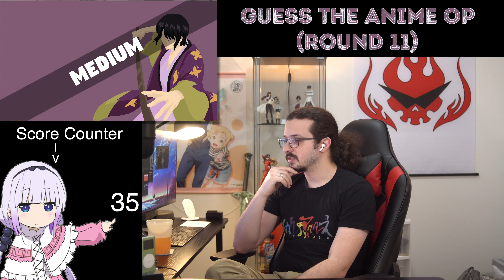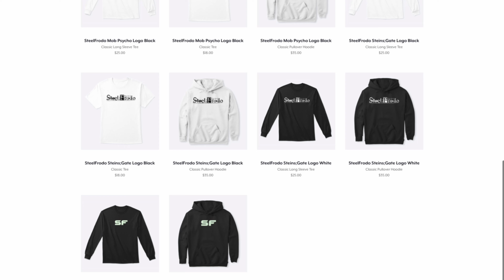Guess the Anime Opening (Part 11)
Recorded for a Tuesday, posted on a Friday. Seems about right for my lack of proper scheduling. But here it is anyway! Enjoy!